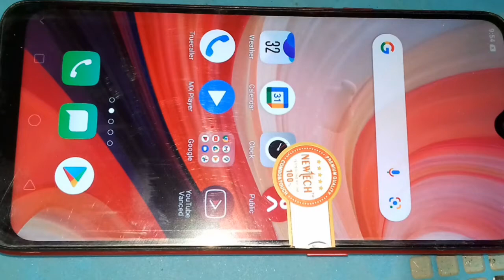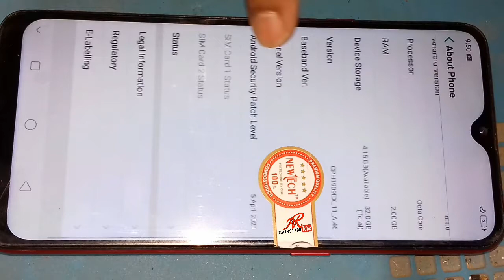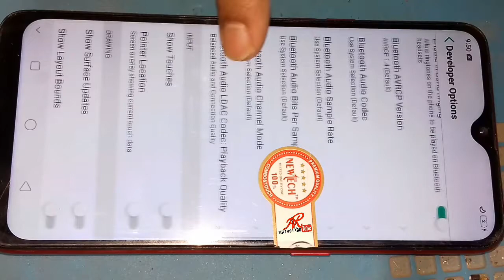Oppo Heat Problem Solve || Oppo Hang Problem Solve 100%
Namaskar dosto aaj ke kis video main aapke Oppo phone mein hang problem and heat problem dono hi problem solve karne wala hun 100% fix